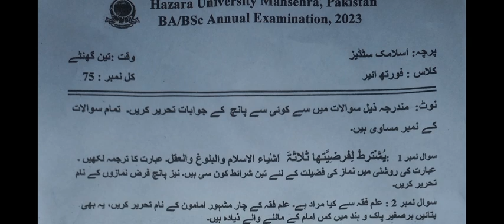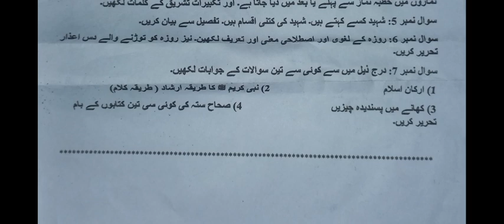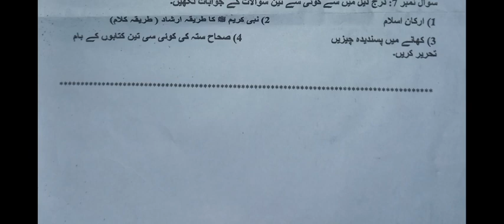Islamic Studies Hazara University Mansehra BA/BSC Annual Examination 4th Year Paper year 2023-24